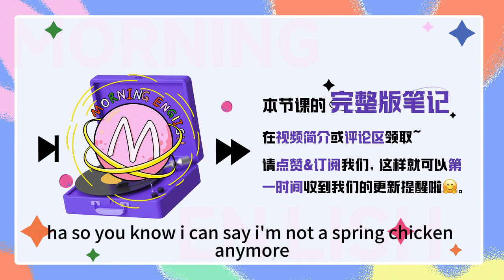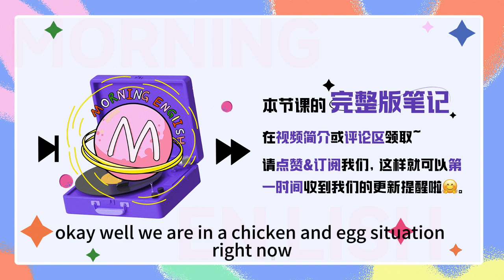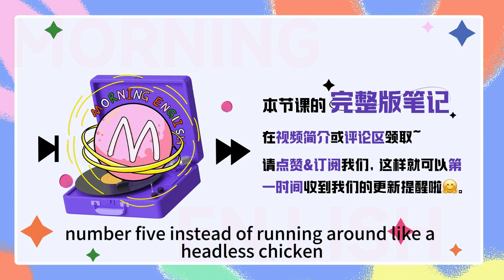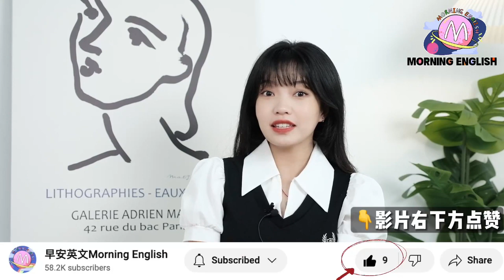spring chicken可不是「春天的雞」！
spring chicken可不是「春天的雞」！｜早安英文｜podcast｜podcast english｜英语口语｜英语发音｜英语对话｜英语听力｜日常英文｜国外生活必备｜双语脱口秀｜中英雙語